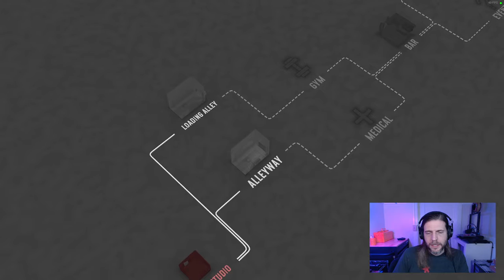Fights in Tight Spaces: All Fighted Out [2022-01-22]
Maybe I'm bad at this game, but maybe this game is bad at me.